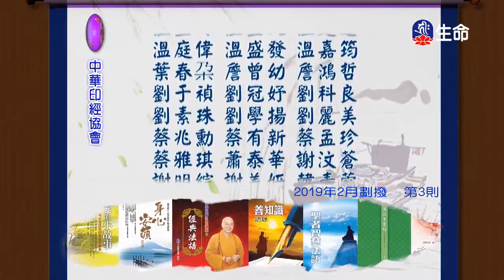世主妙嚴品(17)夢參老和尚-2_長老法語_(lifetv_20200318_09：30)